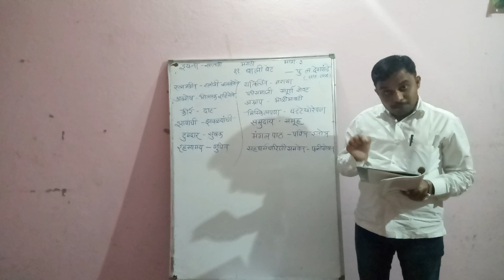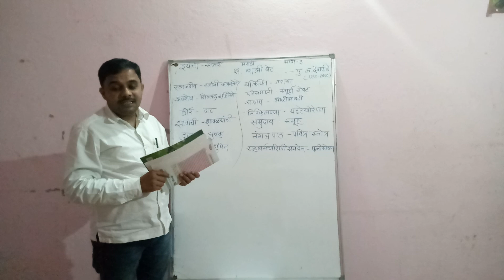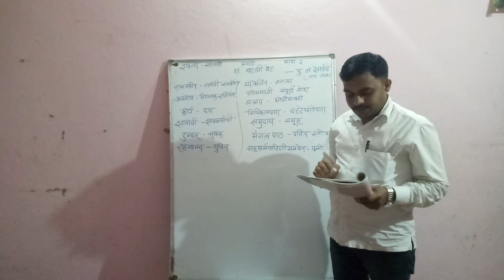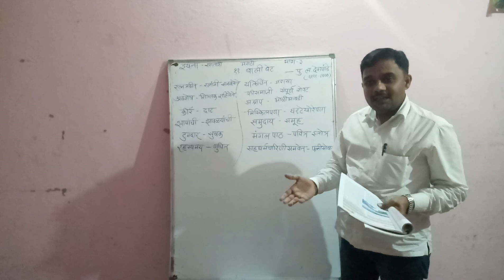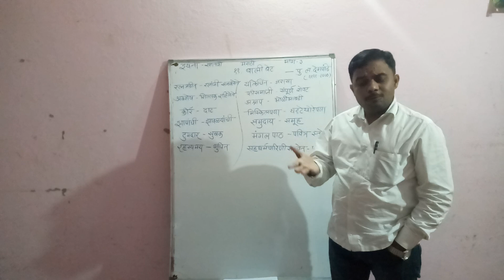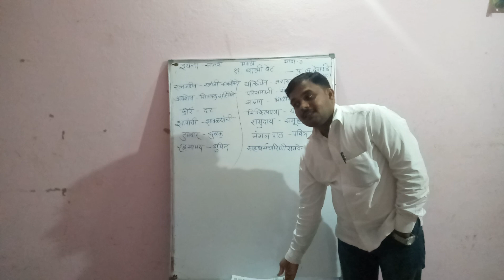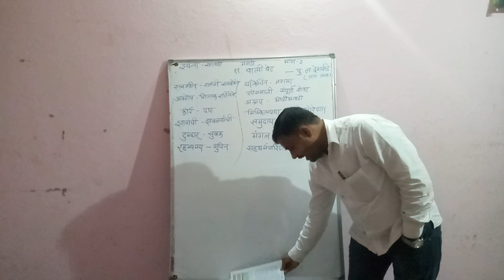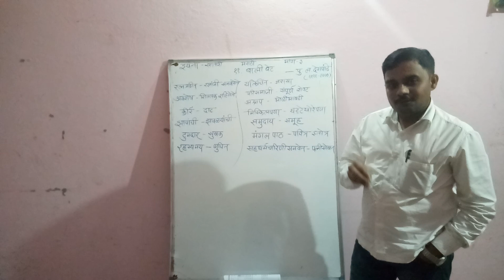7th Marathi Lesson 11 Video 1